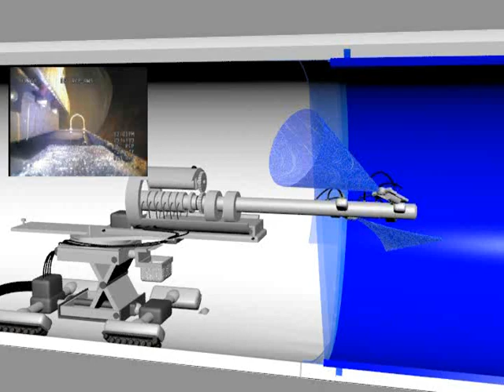Quest Inspar's PipeArmor robotic technology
An animation of Quest Inspar's multi-patented large diameter robotic liner system. Demonstrated is how the multi-axis oscillation of the spray heads assures there are no voids or holidays in the liner as it applied to the pipe wall in one pass.